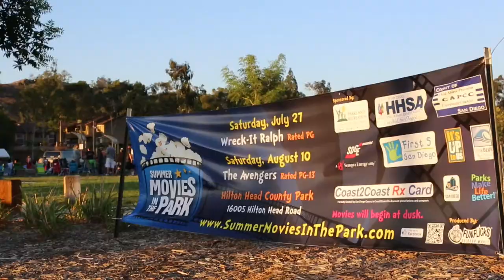Summer Movies in the Park - Rancho San Diego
Looking for a fun, free and fabulous family activity in your neighborhood? Summer Movies in the Park is a perfect chance to relax and enjoy a safe and special night under the stars. Come early and get a good seat!

All movies start at dusk (approx. 15 minutes after sunset). Movies are subject to change. Please visit the San Diego FunFlicks Facebook Page for more events and information.